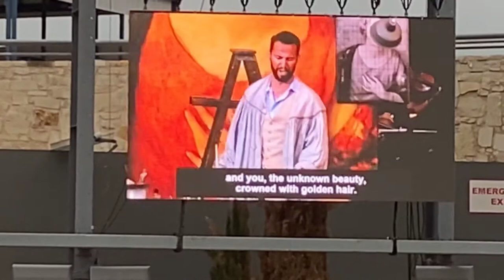Adam Smith: Recondita Armonia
Live recording of Adam Smith Tenor from Austin Opera at the ‘Circuit of the America’s’ in his debut performance as Cavaradossi in Puccini’s Tosca.

Conductor - Tim Myers
Director - David Lefkowich
Tosca - Latonia Moore
Cavaradossi - Adam Smith
Scarpia - Alexey Bogdanov
Sacristan - Philip Cokorinos
Angel Otto - William Guanbo Su
Spoletta - Evan Brown
Sciarone - Austin Siebert
Shepherd/Jailor’s son - Charlotte Blais

Recondita Armonia from Act 1